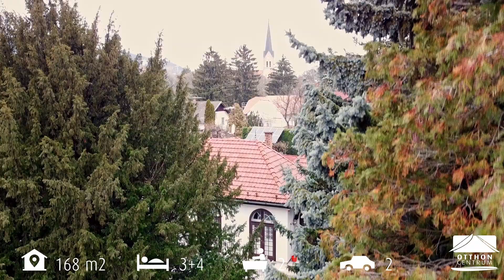Régi villaépület eladó - H417670 HIPER